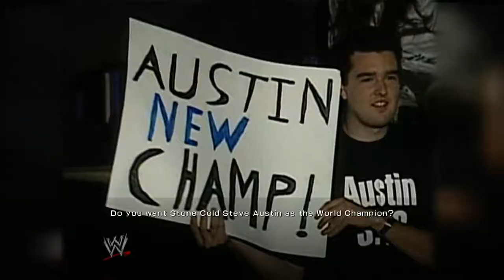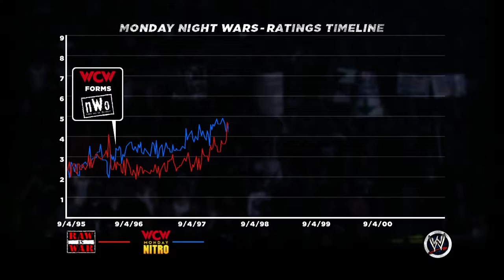Attitude Era Mode - Austin 3:16 Match 3: Shawn Michaels vs Steve Austin (WWE '13)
Widely regarded as the most exciting time in professional wrestling, The Attitude Era was the pinnacle of WWE television. During their ratings war with WCW (World Championship Wrestling) towards the late 1990's, WWE had to risk anything and everything in order for their company to be the last one standing.

Starting with two degenerates, the Attitude Era went on to set attendance, ratings, and merchandise records for WWE, some of which still stand to this day. They weren't the only two that deserve credit though, as it took an entire roster of both men and women to captivate millions around the globe. Many of them will be featured throughout this showcase, as we go ahead and play out the events that created lasting memories for fans all around the world.

Without further ado, let's go back in time and witness the ascension of "Stone Cold" Steve Austin during the infamous Attitude Era. Today's match is none other than the WrestleMania 14 main event featuring Shawn Michaels vs Steve Austin for the WWE Championship, courtesy of WWE '13...

Difficulty: Legend
Game - WWE '13
Superstar: "Stone Cold" Steve Austin
The Match: WWE WrestleMania 14 - Shawn Michaels vs Steve Austin (WWE Championship)

Xbox: TSxJERICHOx
Mixer: TSxJERICHOx
TwitchTV: RIWLive